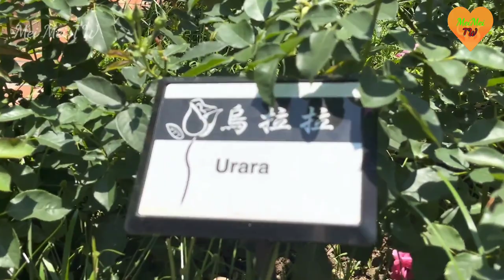輕音樂－放鬆音樂_非常好聽_鋼琴音樂,_士林官邸玫瑰花園_Nghe nhạc và ngắm HOA thư giãn nạp năng lượng cho ngày mới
輕音樂－放鬆音樂_非常好聽_鋼琴音樂,_士林官邸玫瑰花園_Nghe nhạc và ngắm HOA thư giãn nạp năng lượng cho ngày mới @meimeitw3618 @meimeitw3618